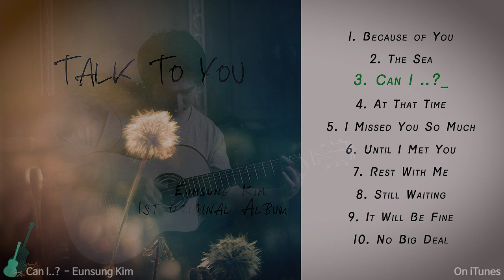Can I..? (Nylon) - Eunsung Kim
My album is also on iTunes. Enjoy it. :D

-Album Information.
 Eunsung Kim finally released an all-solo fingerstyle acoustic guitar album, "Talk to You".

Listen to the romantic tracks - recommended with a cup of tea!

"I am fortunate to be able to communicate with people through music. I feel grateful when the listeners feel what I have intended to express through my music.
I personally recorded, mixed, mastered all of the tracks by myself, as well as the designing of the album jacket because I wanted the album to be me as much as possible. Of course, I had to ask for advices from expertise of the fields and study them continuously. The

experience through each step of making this album was a road of joyful challenge.
 I hope the listeners recover their gratitude and happiness in life through my album.”
 - Eunsung Kim

With the release of his album "Talk to You", Eunsung Kim leaves no doubt that he is a star of the fingerstyle acoustic guitar world. Like all good composers, Kim has a wonderful way of conjuring up, at one time or another, every aspect of human emotion. As a spider spins his web, Kim spins his own elaborate webs of sound, often surprising the listener with the melodic, harmonic, and rhythmic directions he takes us. Song by song, he displays and conveys a true love of his craft. If you are a fan of the wonders of the six-string guitar, both steel string and nylon string, you'll be a fast fan of Eunsung Kim. I am.

'Can I..?'
 I wanted to express the doubt one feels before encountering a new challenge in life through the song "Can I...?". It is a mixed feeling of anxiety and excitement. A steel guitar version has already been released as a digital single but in this original album, it is re-recorded with a nylon guitar.